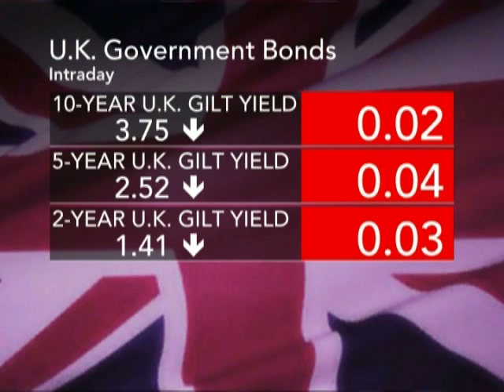Stheeman Says U.K. Is 'Core' Government Bond Market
April 6 (Bloomberg) -- Robert Stheeman, the chief executive officer of Britain's Debt Management Office, talks about the outlook for British govermmnent bond issuance.
     He speaks with Maryam Nemazee on Bloomberg Television's "Last Word."